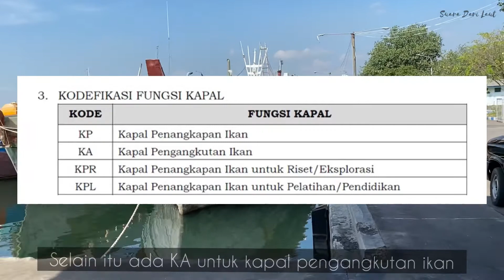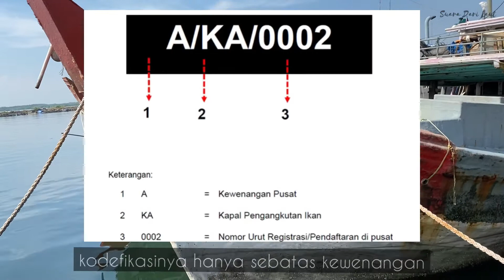Tanda Daftar Kapal Perikanan - Suara Dari Laut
Dengan melihat Tanda Kapal Perikanan, kita bisa tahun kapal tersebut beroperasi di Wilayah Pengelolaan Perikanan mana dan menggunakan alat penangkap ikan apa.

Yuk tonton sampai habis, dan semoga video ini bermanfaat buat sobat semua.
Terima kasih (Rz)